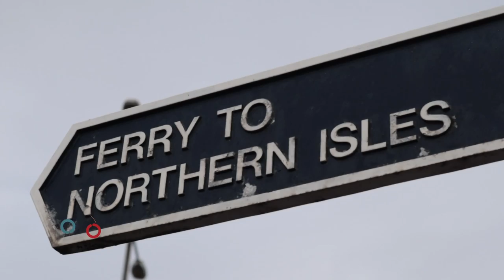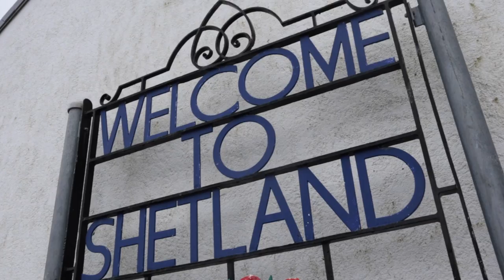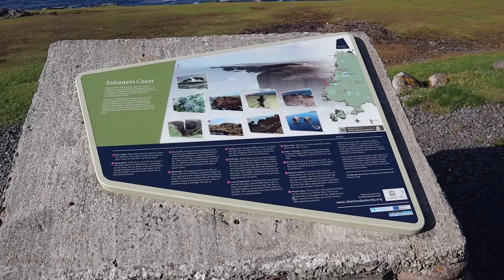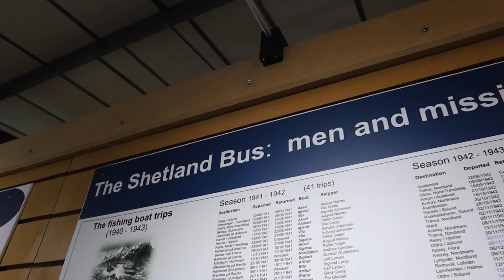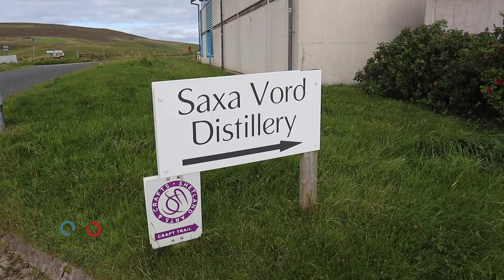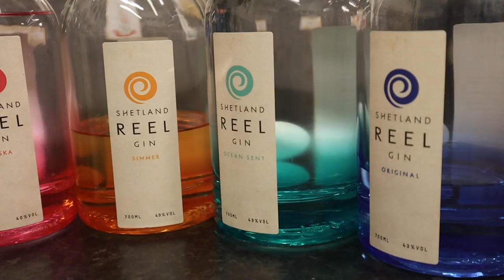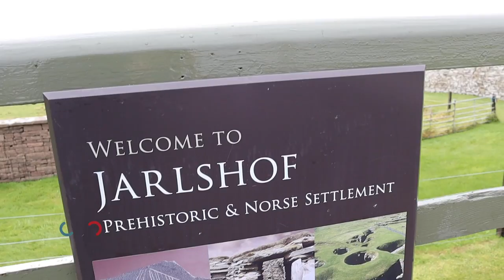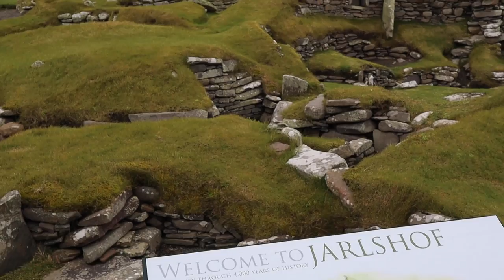Over The Sea To Shetland | Next Stop Everywhere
After 12 1/2 hours on a lovely Northlink Ferry (seriously, it was a really nice!) we arrive in the far-flung destination that is the Shetland Islands, and wow, we are in for a treat!

Basing ourselves at Braewick Cafe & Caravan Park, we explore the stunning cliffs and coastline at Eshaness, then take in some history and learn about the daring stories and missions of the 'Shetland Bus' at the Scalloway Museum.

Ferry-hopping to the northern Shetland lsle of Unst, leads us to visit the Saxa Vord Distillery (home of Shetland Reel gin, and the most northerly distillery in the UK), Skaw Beach (the furthest north you can get by motor vehicle in the UK... spot a pattern here?), a unique Viking long-house and long-boat reconstruction, and the famous 'Bobby's Bus Shelter' - an international attraction!

Finally we stop off at Jarlshof Settlement, which shows how our neolithic cousins would have lived on Shetland over 4000 years ago - oh and we had to get there by driving right across the runway at Shetland's main international airport! (True story!)

Enjoy, and join us for our Next Stop... Everywhere!